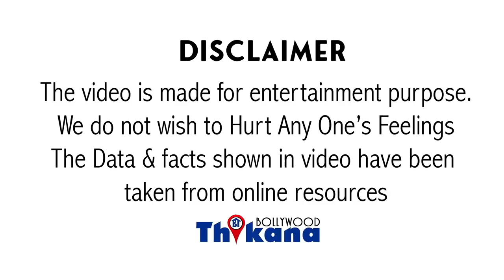Silk Smitha | एक Item Song के 50 हज़ार लेने वाली कब सडको पे नंगी घूमती मिली? किसने दिया ज़हर Silk को ?